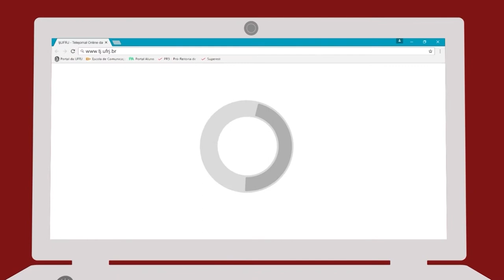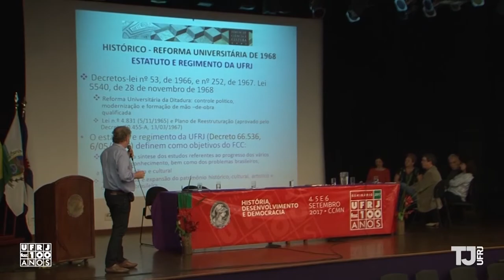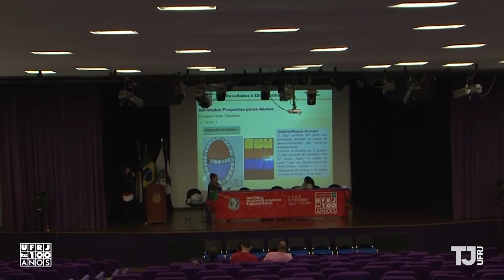A UFRJ faz 100 anos!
Vem conferir como foram as celebrações do evento de comemoração dos 100 anos da UFRJ.